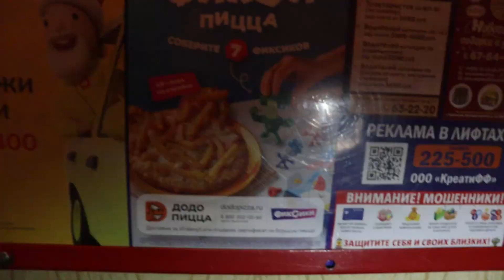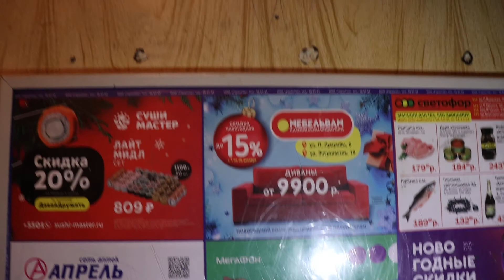Лифт СамЛЗ (1989 г.в) Скорость 0,71 м/c, Грузоподъемность 320 кг.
Адрес : Чебоксары, Хевешская улица, 25, Подъезд №1
Год постройки: 1973
Количество этажей: 9
Жилых помещений: 54